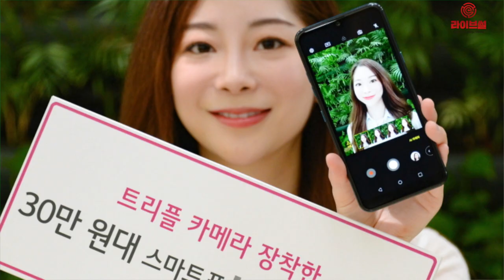[라이브썰] LG전자, 가성비 스마트폰 'LG X6' 첫선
가성비를 강조한 스마트폰이 시장에 속속 출시되고 있습니다. 스마트폰 시장 침체가 지속되면서 저렴한 가격과 뒤떨어지지 않는 기능으로 소비자들의 지갑을 열겠다는 의지가 엿보입니다.

LG전자는 오는 14일 실속형 스마트폰 ‘LG X6’를 34만9800원에 출시한다고 11일 밝혔습니다. LG X6는 후면에 트리플 카메라를 장착했습니다. 1600만 화소의 표준 카메라와 화각 120도의 초광각 카메라, 아웃포커스 기능이 돋보이는 심도 카메라 등으로 구성됐습니다.

1600만 화소 표준 카메라와 심도 카메라는 아웃포커스 기능도 가지고 있습니다. 초광각 카메라는 사람의 시야각과 비슷한 120도 화각으로 찍을 수 있어 보다 폭넓은 배경을 담아낼 수 있습니다. 저장공간은 64GB로 가장 높은 해상도로 찍어도 1만5000장의 사진을 저장할 수 있습니다. 배터리는 3500mAh입니다.

또한 중앙 상단 카메라 부위를 물방울 모양으로 감싼 ‘뉴 세컨드 스크린’으로 테두리를 최소화시키는 차별성을 더했습니다. 뉴 세컨드 스크린은 상태표시줄로 쓰거나 메인화면과 합쳐 하나의 화면으로 넓게 쓸 수도 있습니다.

사운드도 32비트 고해상도 음원을 손실 없이 재생하는 ‘하이파이 쿼드 DAC’를 적용했습니다. 이어폰 종류에 상관없이 최대 7.1채널 사운드의 입체감을 구현하는 DTS:X 기술입니다.

이밖에 고성능 멀티미디어 기능과 함께 각종 편의기능을 ‘밀스펙’으로 완성도 높게 담아냈습니다. LG페이를 적용해 일반 마그네틱 결제는 물론 근거리무선통신(NFC) 결제 까지 가능해 단말기를 신용카드처럼 쓸 수 있습니다.

구글의 인공지능 서비스 구글 어시스턴트도 탑재했습니다. 제품 좌측 하단에 위치한 구글 어시스턴트 바로가기 버튼을 누르거나 오케이 구글을 부른 후 알람, 구글검색, 문자 메시지 보내기, 기기제어 등을 음성으로 지시할 수 있습니다.

오승진 LG전자 모바일마케팅담당은 “탄탄한 기본기와 차별화된 카메라 성능으로 뛰어난 모바일 경험을 느낄 수 있을 것”이라고 전했습니다.